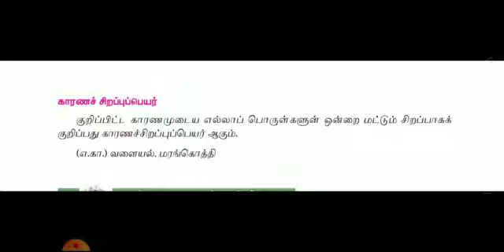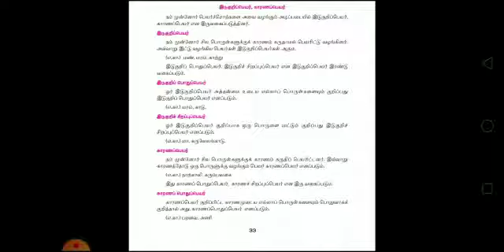6 Tamil 3